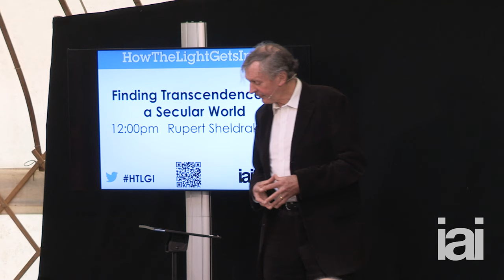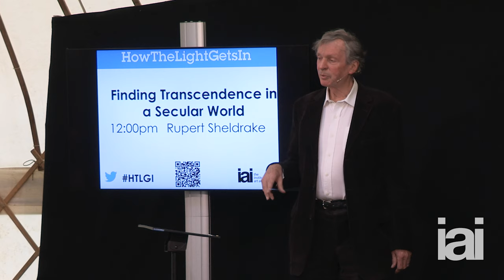Spirituality in a secular world | Rupert Sheldrake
Rupert Sheldrake agues for transcendence.

Why should we rebuild our relationship with holy places?

We live in a secular age, but we seem to be looking for the transcendent more than ever, whether it's through yoga, meditation or psychedelics. Join radical scientist Rupert Sheldrake as he explores our holy places in a secular age.

Rupert Sheldrake is a preeminent biologist and author best known for his hypothesis of morphic resonance. His books include Science and Spiritual Practices, Ways to Go Beyond And Why They Work and The Science Delusion. Furthermore, he was ranked in the top 100 thought leaders for 2013 by the Duttweiler Institute, Switzerland's leading think tank, and has been recognised as one of the 'most spiritually influential living people' by Watkins' Mind Body Spirit Magazine.

The Institute of Art and Ideas features videos and articles from cutting edge thinkers discussing the ideas that are shaping the world, from metaphysics to string theory, technology to democracy, aesthetics to genetics.